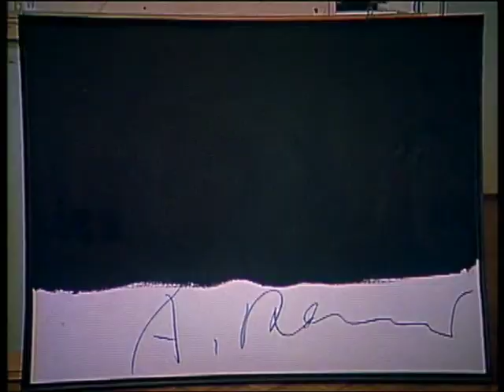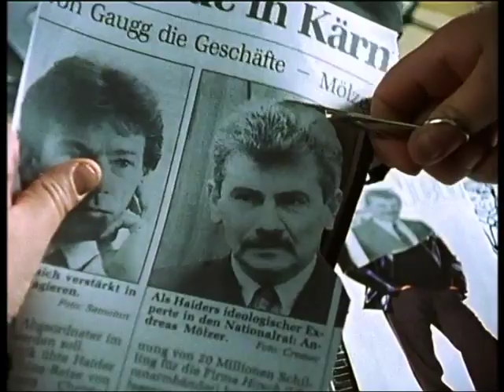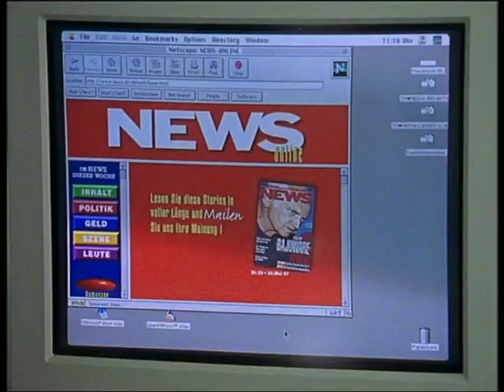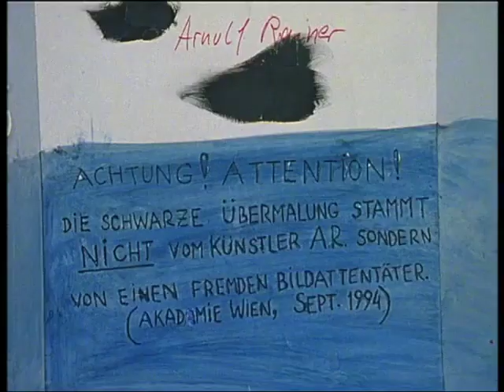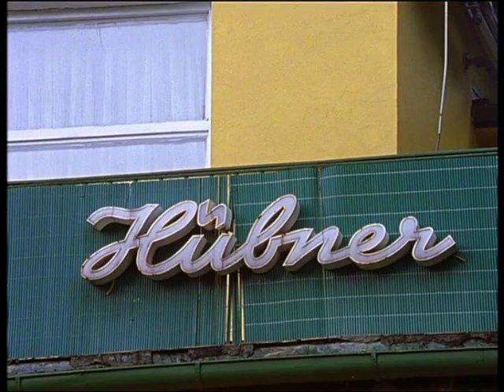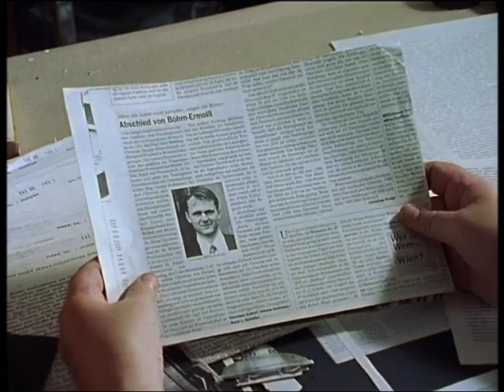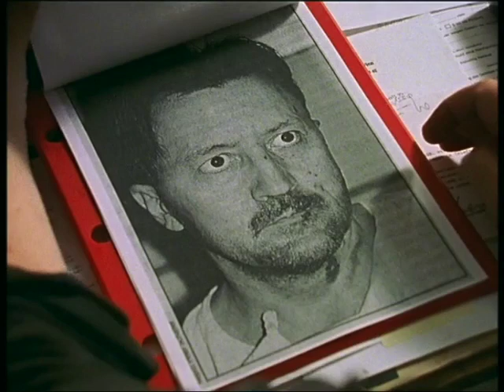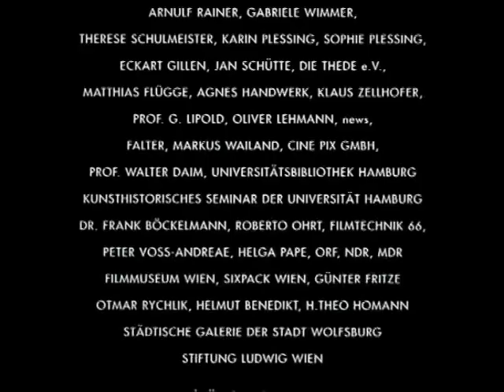"Das Meisterspiel" Lutz Dammbeck, 1998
Um im Nachhinein die Spannungen verständlich zu machen, unter denen die Recherchen und die Dreharbeiten für diesen Film stattfanden, muss man sich wieder an einige der damaligen zeitgeschichtlichen Koordinaten erinnern. 1989 fiel die Berliner Mauer, und die Erosion des Ostblocks ging in seine völlige Auflösung über. In ganz Europa gab es Ängste vor einem "Rückruf in die Geschichte" des wiedervereinigten Deutschlands, und dessen möglicherweise noch latentem faschistischen Restpotential. In einigen Ländern Europas erzielten rechts-konservative Parteien beträchtliche Wahlerfolge und schienen auf dem Vormarsch, unter anderem die FPÖ unter Haider in Österreich. Eine "Neue Rechte" formierte sich, vor allem in Frankreich unter Le Pen. Die Nachkriegsmoderne erschien sowohl in politischer wie in kultureller Hinsicht zur Disposition gestellt, die Werke von Ernst Jünger, Friedrich Nietzsche oder Carl Schmitt erfuhren eine Renaissance, vor allem im Osten und Südosten Europas. Dieser Entwicklung stand eine aktuelle moderne Kunst gegenüber, die sich zu wiederholen schien, und für die der Markt zur bestimmenden Dominante geworden war. Alle widerständigen Impulse der moderne Kunst schienen sich aufgelöst zu haben in einem Klima des Wohlverhaltens und der Akzeptanz der herrschenden Verhältnisse, die beschleunigt durch die technologische Entwicklung sich anschickten, Ideen von Weltgesellschaft und Globalisierung umzusetzen. Es herrschte andererseits ein Klima der Erwartung wie Angst vor einem möglichen "rechts-konservativem Rollback", das durch die Medien lustvoll ventiliert und durch Einlassungen wie die von Jean Baudrillard, der die aktuelle moderne Kunst in einer der Rechten nahestehenden Zeitschrift (KRISIS) angriff und kritisierte, verstärkt und scheinbar bestätigt wurde.

In dieser Situation begann am 3.Dezember 1993 in Österreich eine Serie von Brief- und Rohrbombenanschlägen, die bis 1997 andauerte und in Österreich und Deutschland (wo es auch zu Anschlägen kam) zahlreiche Tote und Verletzte forderte. Die Terroranschläge einer bis dahin unbekannten Terrorgruppe „Bajuwarischen Befreiungs-Armee“ (BBA) waren konzipiert als ein historisches Rollenspiel, das die Befreiung Wiens 1683 vor den Türken nachspielte. Den Anschlägen folgten Bekennerschreiben, in denen nach historischen Ereignissen und Figuren der österreichisch-bajuwarischen Geschichte benannte Kampftrupps ("Wir wehren uns. Graf Ernst Rüdiger von Starhemberg") die Anschläge begründet und politische Forderungen aufgestellt wurden. Ziel der Anschläge waren demnach der Stopp einer befürchteten "Umvolkung Österreichs" durch den Zuzug von Asylanten und "einer Flut slawischer Fremdrassiger" und eine Zerstörung der "deutschen Identität" Österreichs. Verantwortlich dafür sahen die Attentäter eine "reinrassige Tschuschenregierung" in Wien, die im Auftrag internationaler Interessen handelte. Zwischen den Bombenserien kam es 1994 auch zu einem Attentat auf Bilder des berühmten österreichischen Malers Arnulf Rainer. Zwischen dem 30.August und dem 13.September 1994 hatten Unbekannte in der Wiener Kunstakademie 27 Bilder Arnulf Rainers mit schwarzer Farbe übermalt. Ein Bild übermalten die Attentäter mit dem Text: UND DA BESCHLOSS ER AKTIONIST ZU SEIN, scheinbar die Abwandlung eines Hitler-Zitats aus "Mein Kampf": UND DA BESCHLOSS ICH POLITIKER ZU WERDEN. Auffällig war, dass gezielt vor allem Bilder übermalt wurden, die Rainer 1989 in einer großen Personalausstellung im New Yorker Guggenheim Museum gezeigt hatte. Die Polizei und die Medien jagten nun das "Phantom von Wien".